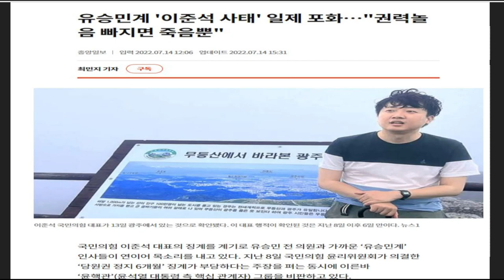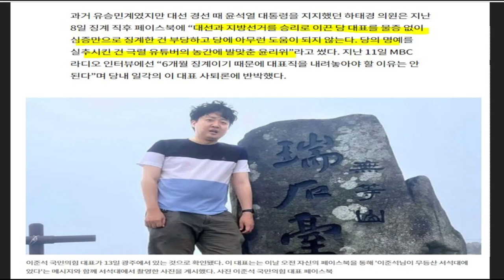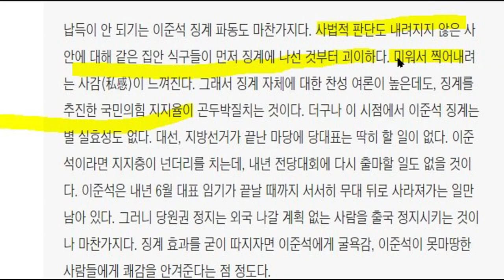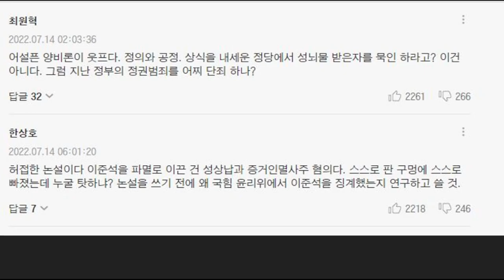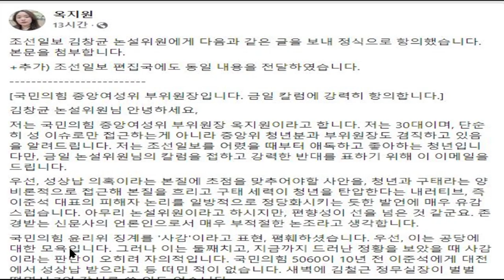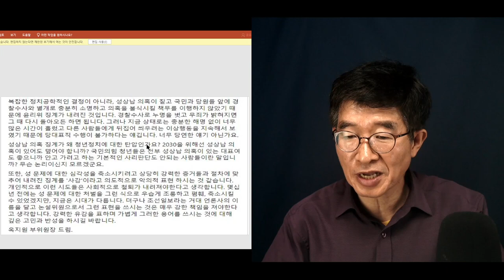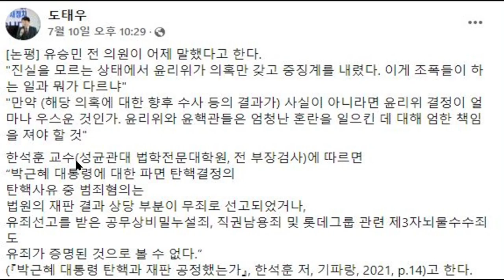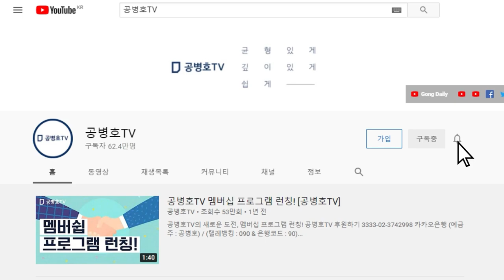"이준석, 감싸고 도는 인간들" / 도대체 선악 개념이 있는지, 불법과 합법 개념이 있는지 // 그걸 그냥 봐주고 넘어가자면, 뭘 징계하고, 뭘 처벌해야 하는가 [공병호TV]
Bitcoin : 3MTW849AkP2ftLeSK2teZHMmzLu7Z83s9U